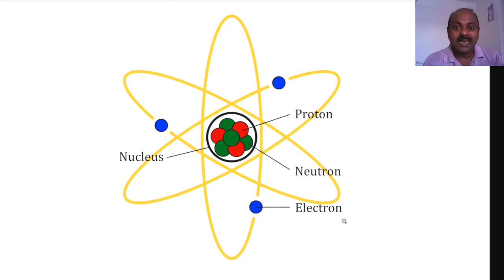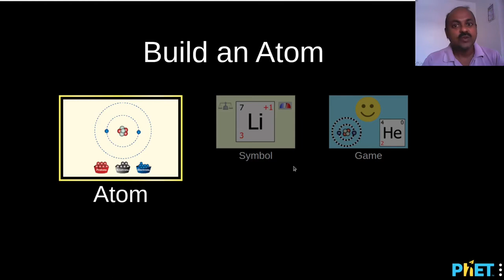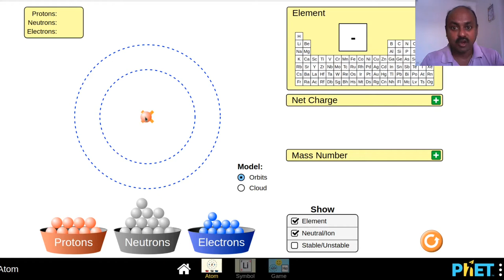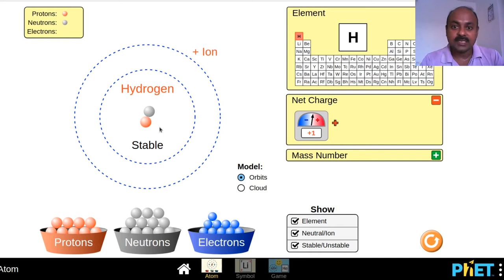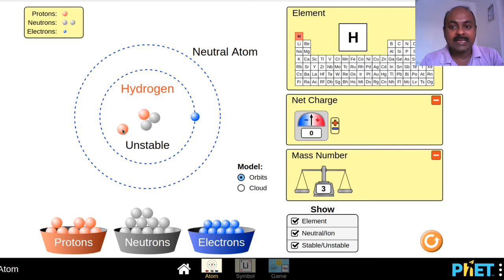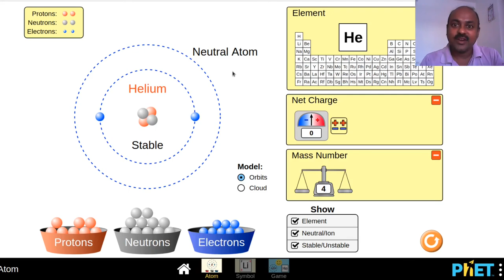Science with Sam - Learn how to build an Atom (Class 6-8)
Ever wanted to build an atom out of its basic particles? Thy this "Build an atom" simulator from PHET